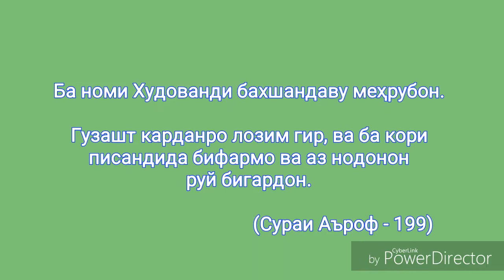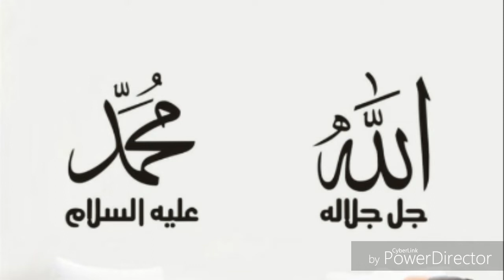ҲАМЕША БА ЁДИ АЛЛОҲ БОШ.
Аз китоби "Ғамгин машав".